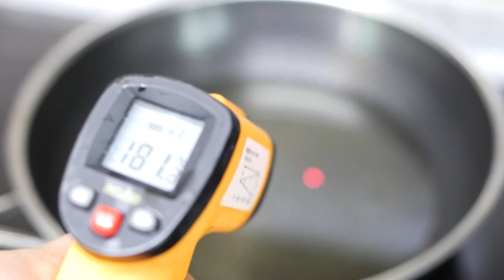아란치니 - 이태리 주먹밥 /시칠리아 마피아의 도시락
아란치니  -엔리오,마르코,귀도,지오반니,알프레도  모두 이 주먹밥을 먹고 자랐습니다  / 이태리 시칠리아 마피아의 쏘울푸드 / 아란치니

***Music information

도입부음악

조리시음악